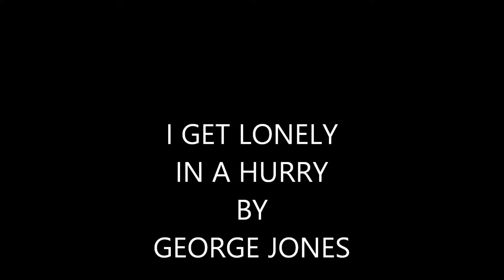LONELY IN A HURRY GEORGE JONES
GOOD SONG FROM GEORGE JONES